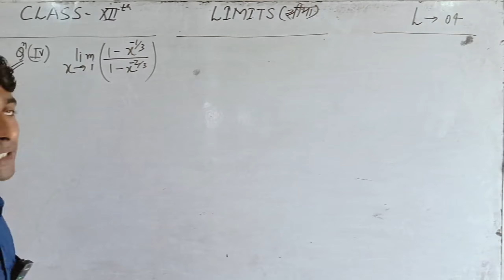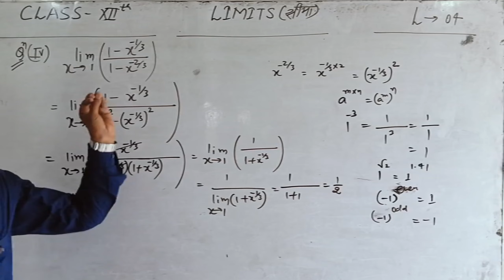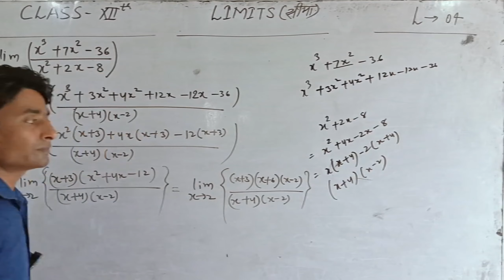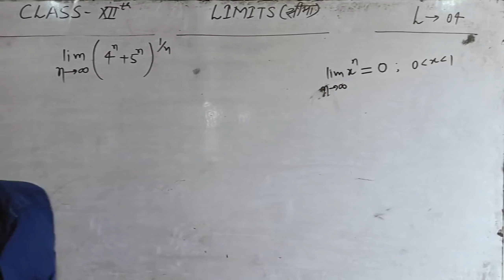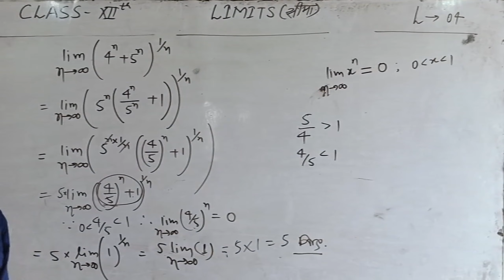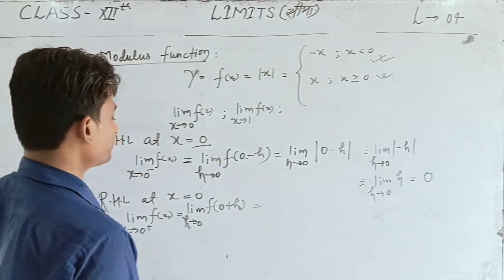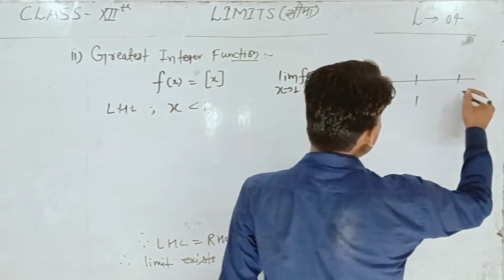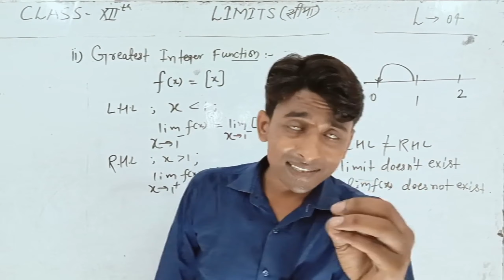Limit class 12th Math | Limit of a function class 12th | Limit K.c.sinha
Limit class 12th
class 12th Limit
class 12th math Limit
Limit of a function
Limit of a function class 12th
Limit K.c.sinha Book
Limits for jee
Limits for jee mains
Limits for 12th Board
K.c.sinha Book Limits